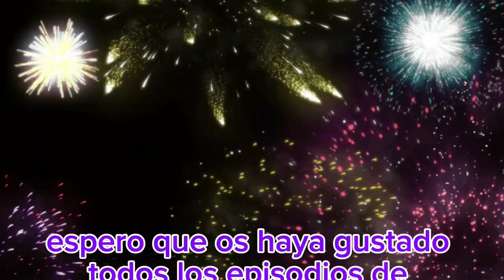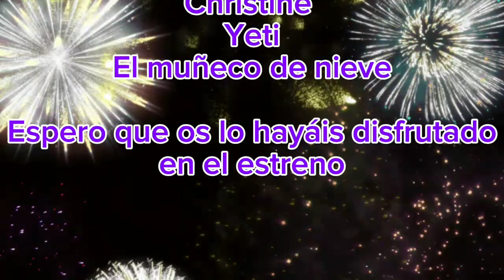Christine en GTA 5. (Episodio 8, final) Michael, Franklin y Trevor VS Christine. (Última batalla)2/2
¡Christine ya no responde, eso significa que los episodios de Christine en GTA 5 se ha acabado! si queréis seguir viendo los videos de Christine en GTA 5, ya sabéis, volved a seguir viendo los episodios anteriores de Christine en GTA 5